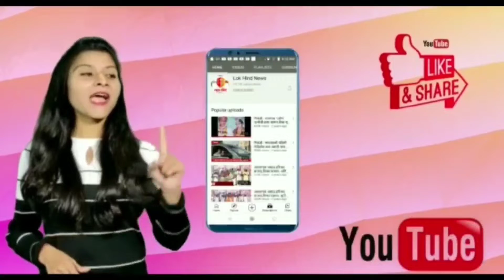अजय सोनवणे,साई सेवा समिती व प्रहारच्या विशेष प्रयत्नाने भाडणे गावातील जनतेला विविध योजनांचा लाभ.